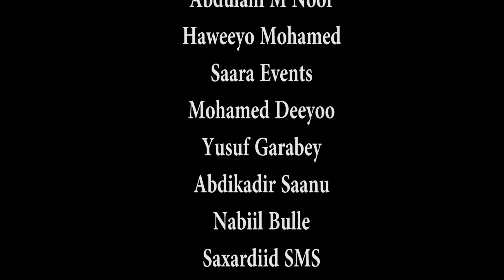MUNA KEYF FURIINKA DABARKA GOOSTAY BARNAAMIJKA CIIDA IYO XULKA FANAANIINTA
Barnaamijka Ciida Iyo Xulka Fanaaniinta
Erayada Iyo Laxanka Sakariye Kobciye
Music Mustaf Karaama
Soo Saaristii Balanbaalis Studio
Hoyga Murtida Iyo Madadaalada